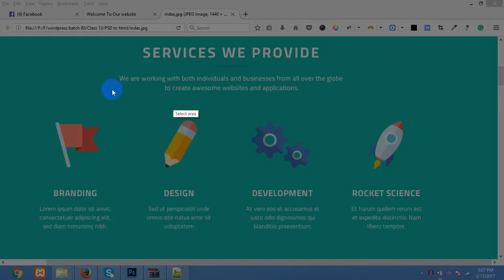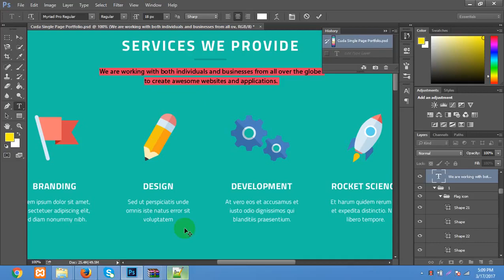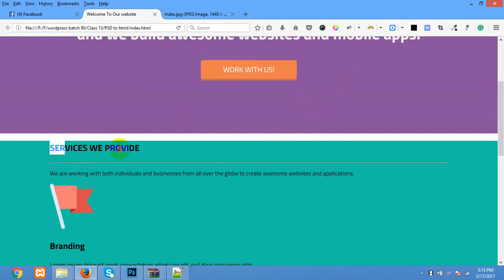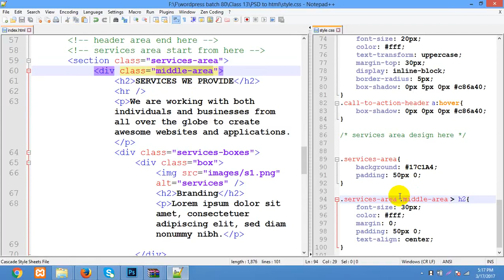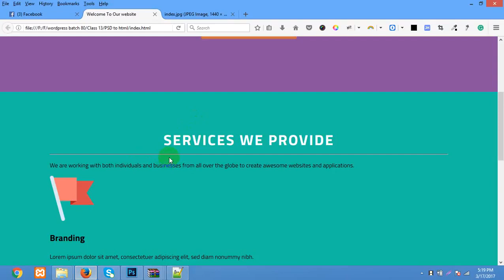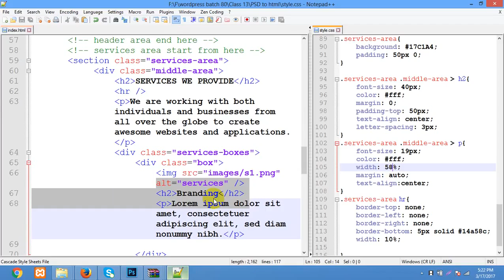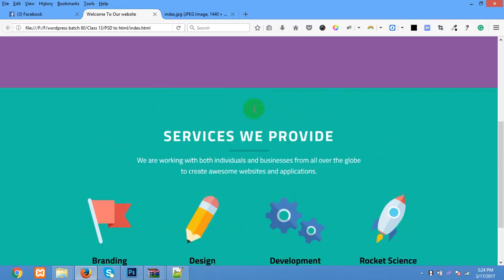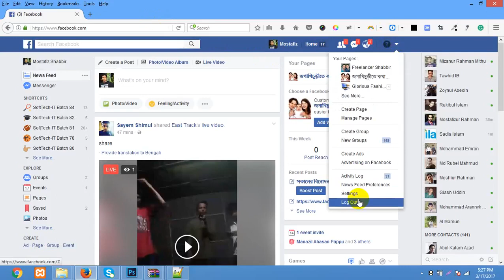Web_Design_&_Development_PSD_to_HTML_Bangla_Full_Course_Part_40.mp4